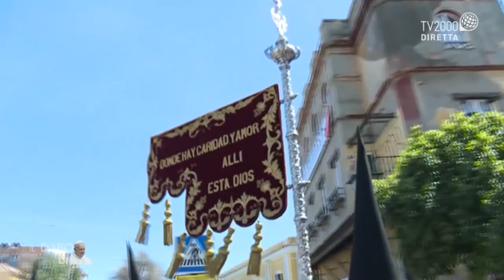Il diario di Papa Francesco puntata del 17 febbraio 2020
Su TV 2000 nella puntata del 17 febbraio 2020, del programma "Il diario di Papa Francesco", ospiti di Gennaro Ferrara: Mons. Michele Pennisi, Arcivescovo di Monreale, e Assistente ecclesiastico della Confederazione delle Confraternite delle diocesi d’Italia, e Francesco Antonetti, presidente Forum Confraternite Italia, insieme hanno approfondito il compito delle Confraternite, in occasione del Forum paneuropeo appena concluso a loro dedicato, un incontro di delegati che rappresentano circa 15mila confraternite di tutta Europa.